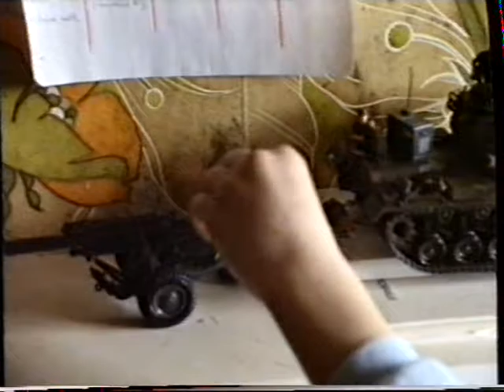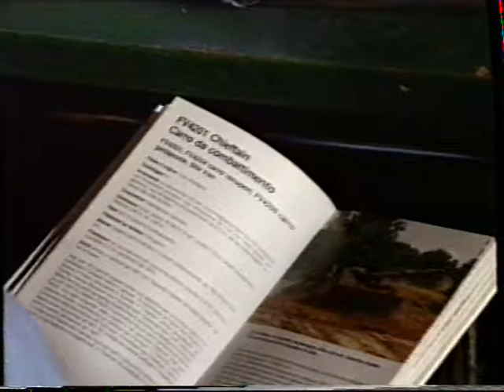Mars 1987 contruction maquette